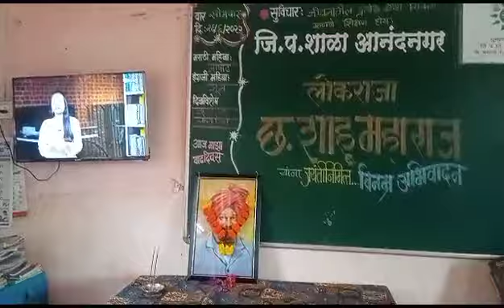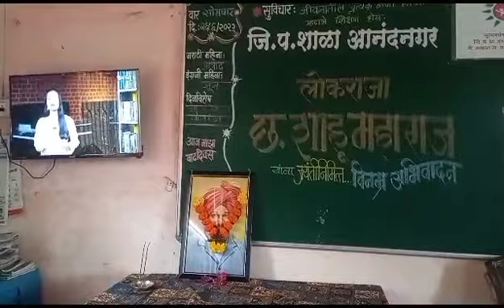Anandnagar tribal ZP school: "छत्रपती शाहू महाराज माहिती"🙏♥️